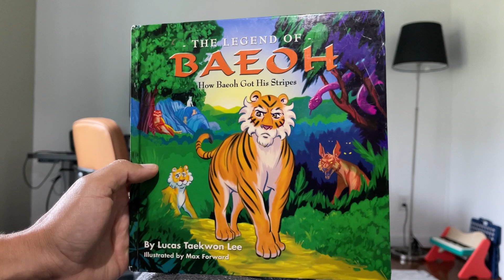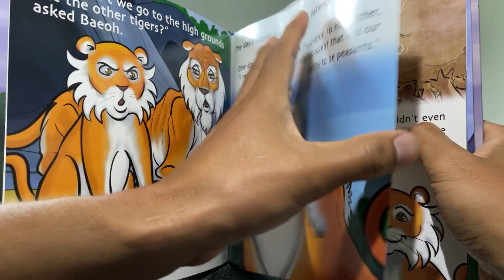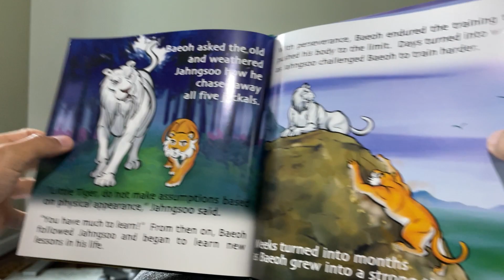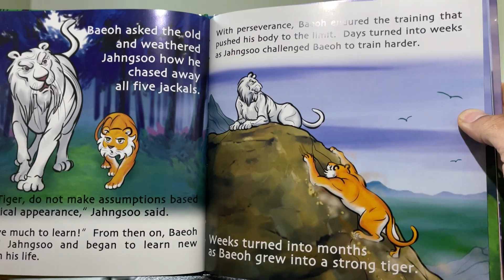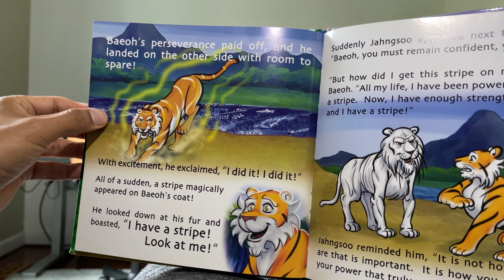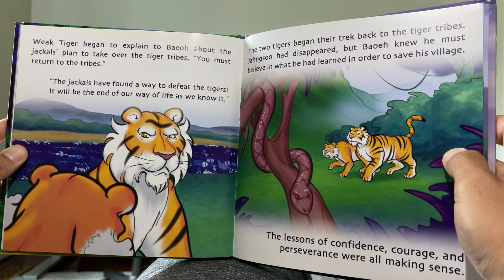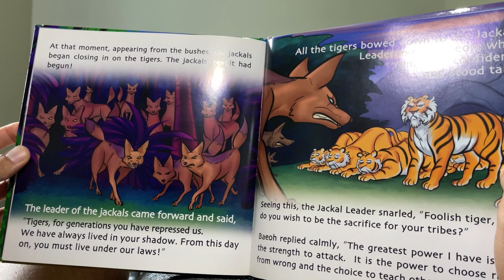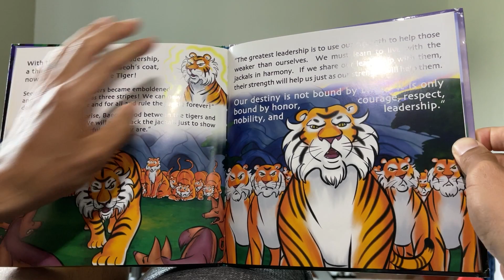How Baeoh got his stripes